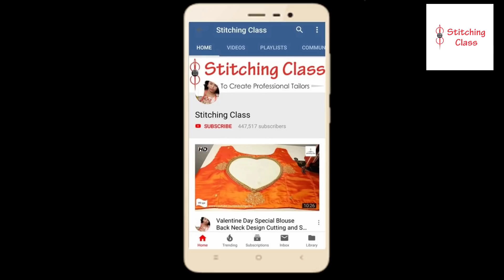इतनी सुन्दर ब्लाउज के गले की डिज़ाइन , Beautiful Blouse Design